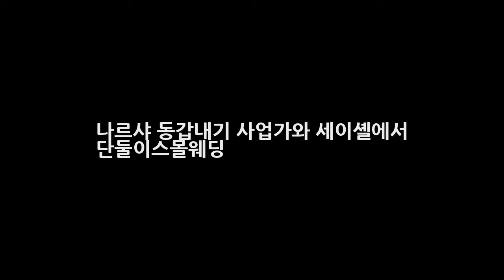나르샤 동갑내기 사업가와 세이셸에서 단둘이스몰웨딩 DKO 뉴스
오늘의 우리 세상 이야기!!! 핫한 소식이네요 브라운아이드걸스에서 최초로 유부녀 탄생이네요. 브라운 아이드걸스의 나르샤가 10월 동갑내기 패션사업가와 결혼한다고 합니다!! 남자친구인 동갑내기 사업가와 10월초 결혼식을 올린다는 결혼소식이 전해져 인터넷을 뜨겁게 달구고 있는데요. 언론에 공개된 나르샤의 결혼에는 특별한 점이 있습니다. 바로 부모님 친지 및 지인 없이 오직 둘 만의 스몰웨딩을 올린다고 해서 큰..